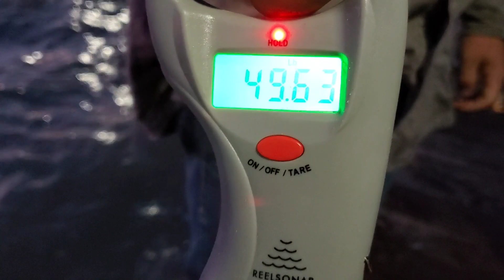How I Almost lost Underwater Camera and Biggest drum in Cold Water and I go in after it to save them